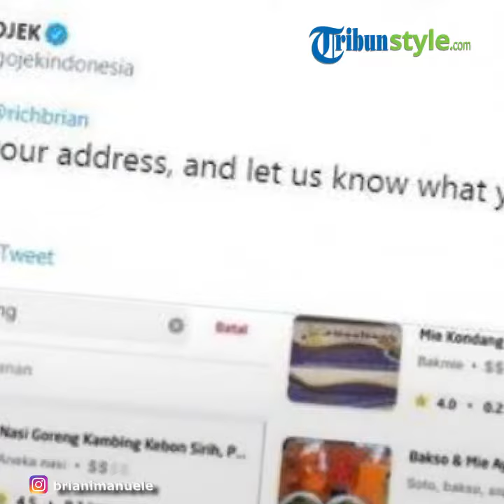Rich Brian Rindu Makanan Indonesia, Gojek Kirim Makanannya Sampai ke New York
TRIBUNSTYLE.COM - Rapper asal Indonesia, Rich Brian baru-baru ini menjadi perbincangan warganet.

Pasalnya, Rich Brian terlibat percakapan lucu dengan perusahaan transportasi online Gojek di Twitter.

Sebelumnya, Rich Brian sempat menulis cuitan tentang dirinya yang rindu dengan makanan Indonesia.

"Baru saja pergi ke New York & sudah kangen dengan makanan Indonesia," tulis Rich Brian pada Minggu (21/7/2019).

Cuitan itu pun mendapat balasan dari akun Twitter Gojek @gojekindonesia.

Gojek meminta Rich Brian untuk mengirim pesan melalui direct message dan memilih makanan apa yang ia inginkan.

"DM kita alamatmu, dan beritahu kita apa yang kamu rindukan," balas akun Twitter @gojekindonesia.

Pihak Gojek juga tidak ketinggalan menyertakan pilihan menu makanan yang terdapat di aplikasi mereka.

Rich Brian pun merasa tak percaya dengan cuitan Gojek tersebut.

"Dm sudah terkirim tapi aku benar-benar ada di New York hahaha," balas Rich Brian.

Tak sampai disitu saja, Gojek kemudian membalas cuitan Rich Brian tersebut dengan santai.

"Tidak masalah, pasti ada jalan brooo,"

Menariknya, percakapan Gojek dan Rich Brian itu kemudian ditanggapi oleh label musik Rich Brian di Amerika Serikat melalui akun Twitter mereka @88rising.

"Kalian benar-benar terbang langsung ke sini," tulis akun @88rising.

Akun 88rising juga mengunggah foto dimana Rich Brian menerima makanan yang dibungkus plastik dari mitra Gojek.

Percakapan Rich Brian dan Gojek di Twitter itu pun langsung menjadi viral.

Banyak warganet memberikan berbagai macam reaksi terkait percakapan yang mengundang tawa tersebut.

"Maksa amat sampe newyork jek. Hahaha," tulis akun @ZemaInsurgent

"Tepuk tanganin driver yang nyampe sana," tulis akun @_aafiyahsalsa.

"Sebentar lagi gojek bakal meluncurkan go-plane wkwkkw," tulis akun @Elongapasi. (TribunStyle.com/Tiara Susma)

Artikel ini telah tayang di Tribunstyle.com dengan judul Rich Brian Rindu Makanan Indonesia, Gojek Kirim Makanannya Sampai ke New York, Percakapannya Viral!,
Penulis: Apriantiara Rahmawati Susma